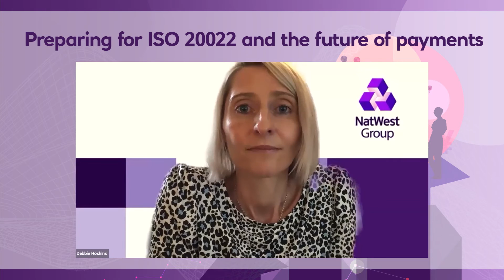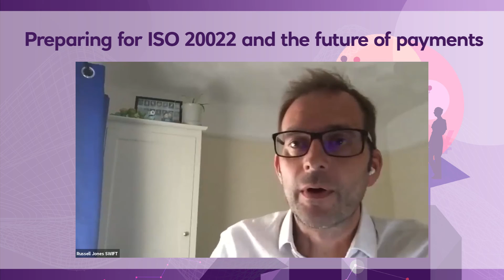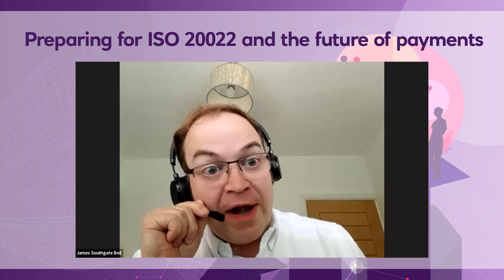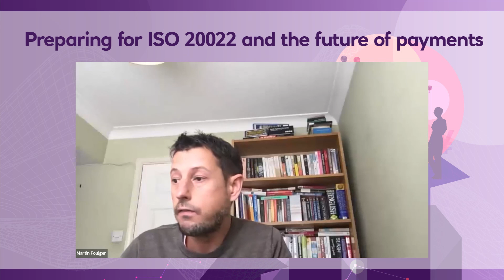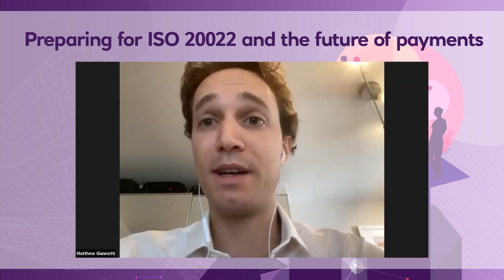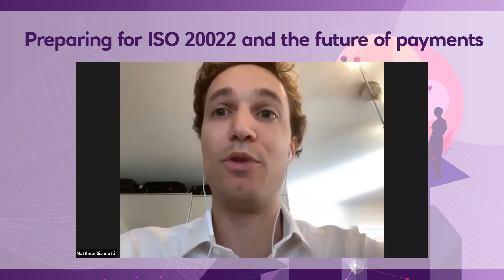Preparing for ISO 20022 and the future of payments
The world is quickly moving towards ISO 20022, with more than 70 countries adopting this common financial messaging standard. Watch payments experts from NatWest and a range of industry specialists as they discuss how you can prepare:
• Matt Giannotti, Head of Transaction Services Sales, NatWest
• James Southgate, Senior Manager, RTGS Renewal Programme, Bank of England
• Russell Jones, Global Account Director, SWIFT
• Debbie Hoskins, Product Scheme Owner for Wholesale Payments, NatWest
This webinar was originally recorded on 5 August 2021.  For any terms used please refer to this glossary